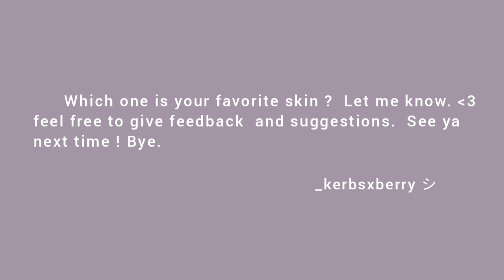aesthetic minecraft skin w/ download link👒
○ aesthetic minecraft skin

【Social Media】
🌿 sasa's closet channel:
/UCpzpQju808MBKTuDn01yISA

🌱_tags